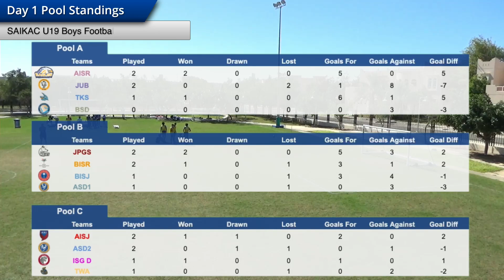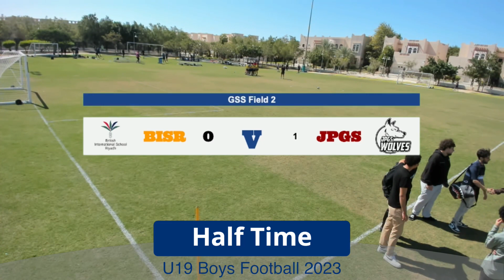Pool BISR vs JPGS (3-1)